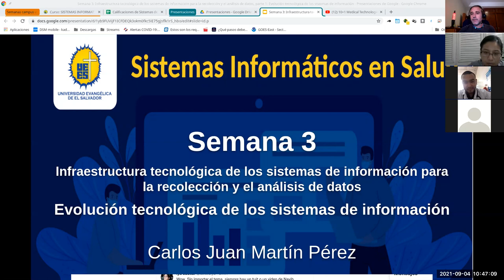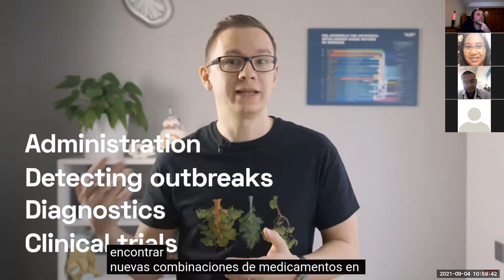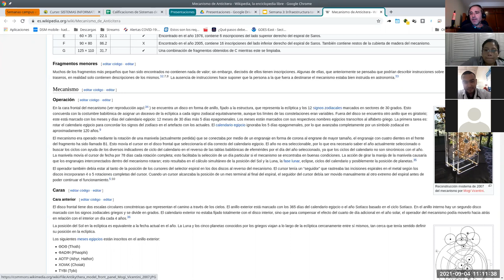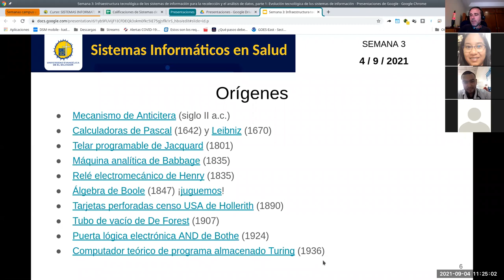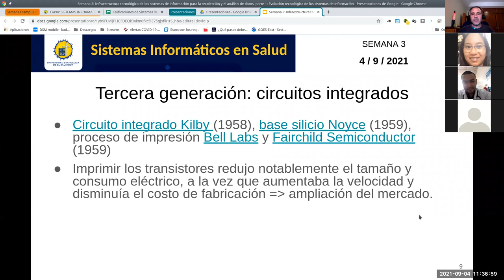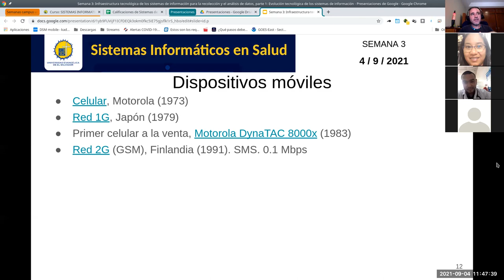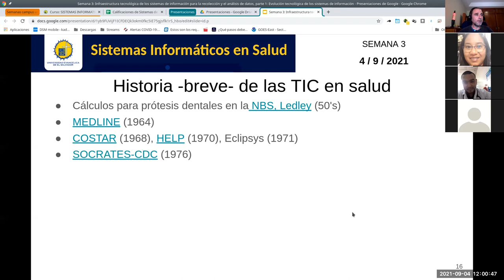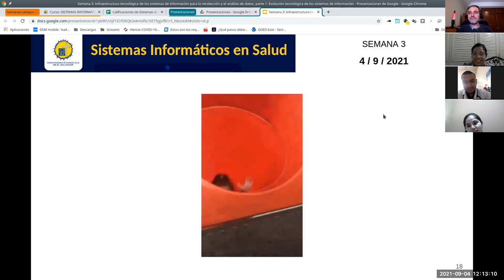Sistemas de Información en Salud - Jornada 3: Infraestructura, evolución tecnológica.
Sesión sincrónica #3 de la asignatura. Docente: Carlos Juan Martín Pérez. Un repaso general a la historia de las TIC y su aplicación a la salud.